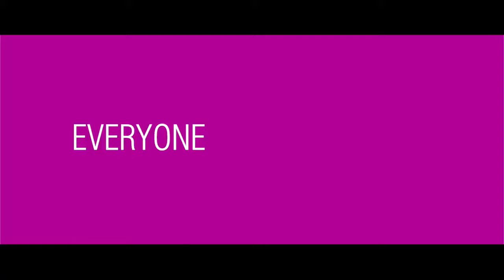HOLLY SLEPT OVER Official Trailer (2020) Nathalie Emmanuel Comedy Movie HD